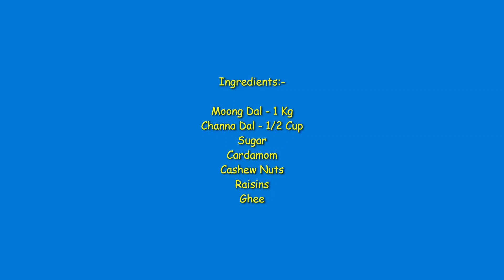Maaladu / Payathamavu Urundai / Moong Dal Laddu / Sathya Bama's Kitchen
A simple Recipe for another Healthy and Tasty Snacks for Deepavali ie. Maaladu / Payathamavu Urundai